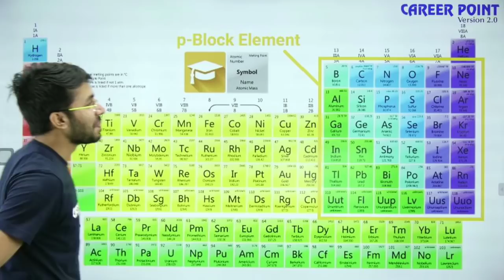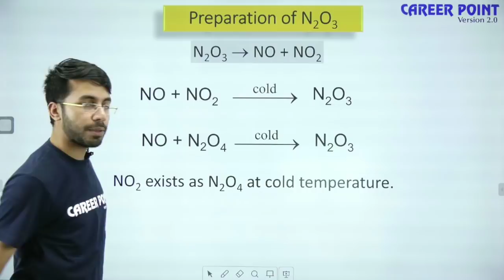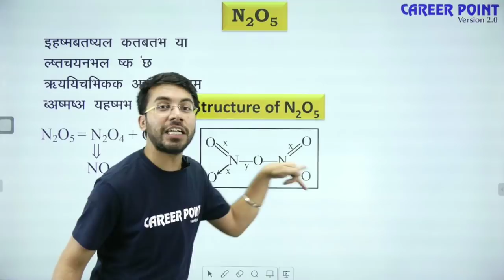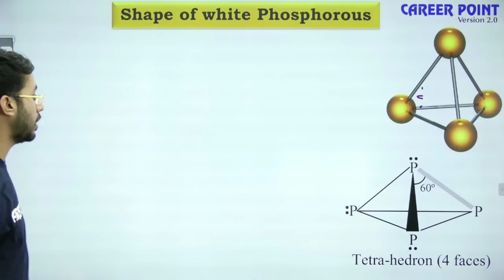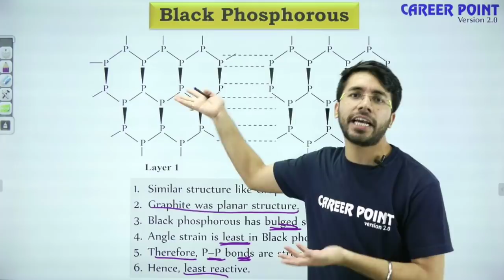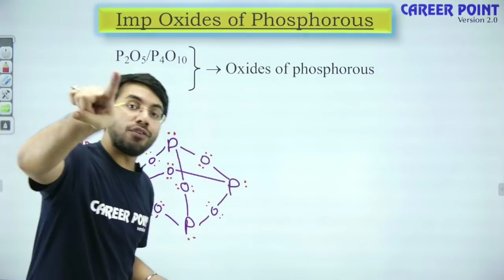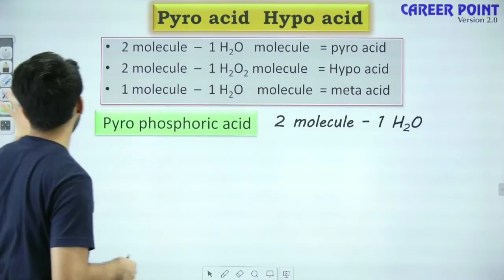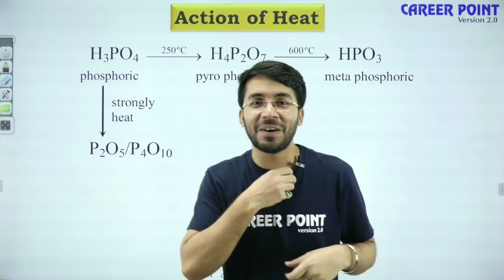P Block Video Lecture | Nitrogen Family L-5 | Chemistry | NEET & JEE | VT Sir | Career Point Kota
Hey guys learn P-Block- Nitrogen Family, Allotropes of Phosphorous, Oxy-Acid of Phosphorous for NEET & JEE live with Kota’s expert faculty Vishal Tiwari Sir (VT Sir). Grab all the concepts related to P-Block and enhance your knowledge. Clear all your doubts related to JEE & NEET Inorganic Chemistry topic.

VT Sir will clear your concept in a very easy manner way. The lecture includes all the important theory and questions related to the P-Block- Nitrogen Family, Allotropes of Phosphorous, Oxy-Acid of Phosphorous.

Our goal is to clear all your doubts related to inorganic chemistry (P-Block). Pay your full attention and focus on the lecture which will help you to solve the problems of chemistry very easily.